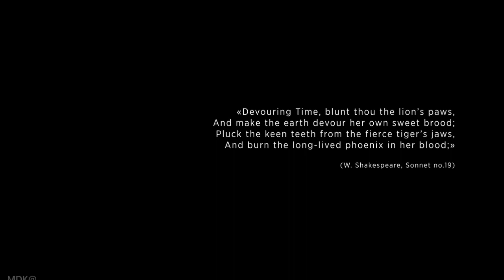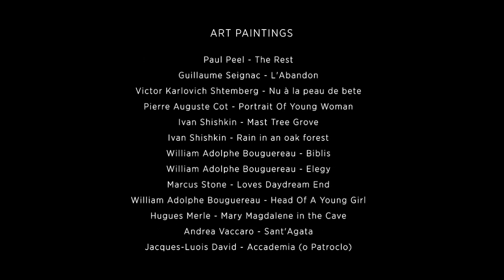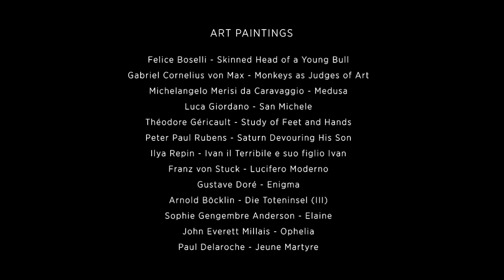The Queen Symphony - Adagio Misterioso 1st mov. (MDK@)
Thank you Rino Stefano for your amazing paintings in motion animation technique, and thank you for allowing me to use them in my cut editing video, it was 4 hours of great pleasure making my vision from the path of sighs through the emotions of life and human tragedy which I joined the magnificent sound of the outrageous Adagio Mysterioso 1st movement from The Queen Symphony by the maestro Tolga Kashif, and I think gave an overwhelming emotional feeling.